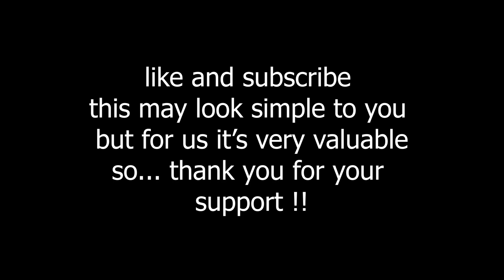Beat saber | LED Spirals by Le Castle Vania | quest 2